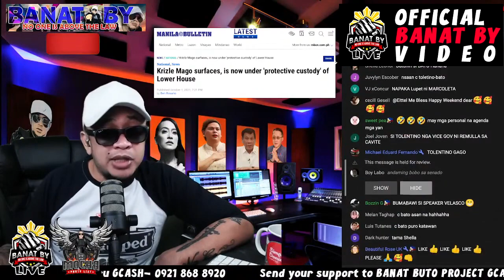CONGRESS GUMAWA NA NG PARAAN!